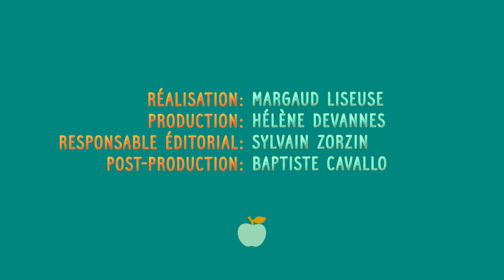Les conseils lecture de Margaud Liseuse : "À qui sont ces moufles" et "Jules et le renard"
Chaque mois, Margaud Liseuse et la rédaction du magazine Pomme d'Api vous conseillent 2 livres pour enfant. Contes, histoires, albums, imagiers, livre-disques... Margaud Liseuse partage ses coups de coeur pour tous les enfants de 0 à 7 ans.

Margaud Liseuse est passionnée de lecture depuis toujours. Ancienne libraire, elle est aujourd'hui maman, blogueuse et youtubeuse. Avec la rédaction du magazine Pomme d’Api, elle met ses connaissances de littérature jeunesse à disposition des parents qui souhaitent faire découvrir à leurs tout-petits de nouvelles façons de lire et d’apprendre. ​

Ce mois-ci, Margaud Liseuse nous recommande les deux livres suivants : ​

"À qui sont ces moufles" de Yukiko Tanemura (Ed. Nobi Nobi). 3 ans et plus. Prix : 12,50. ​(0:32)

"Jules et le renard" de Joe Todd-Stanton (Ed. Ecole des Loisirs). 3 à 6 ans. Prix : 12,20€. ​(2:28)